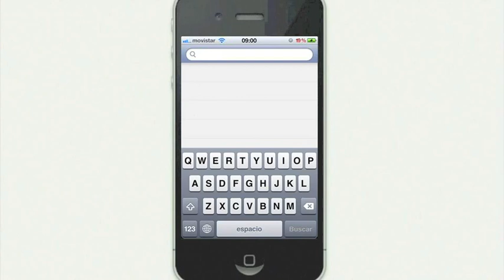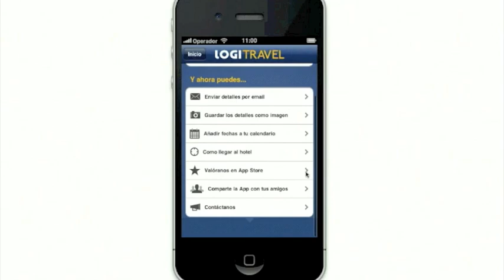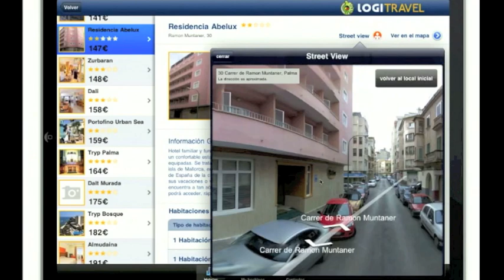Nueva app Logi Hoteles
Os presentamos Logi Hoteles, la nueva aplicación móvil de Logitravel De descarga gratuita en Apple Store y iTunes, permite hacer búsquedas en más de 80.000 hoteles repartidos por más de 10.000 destinos en todo el mundo, comprobar disponibilidad y reservar habitación para la misma noche.